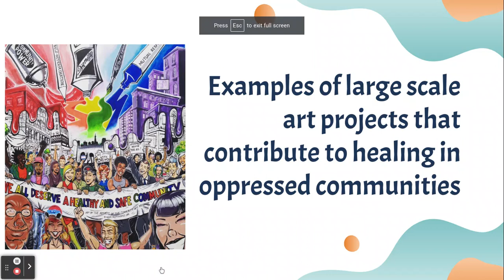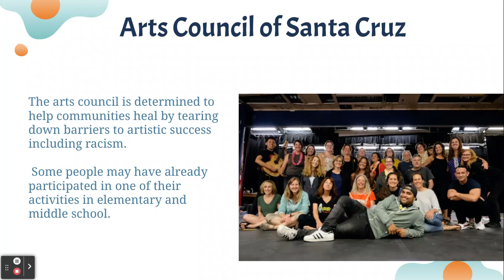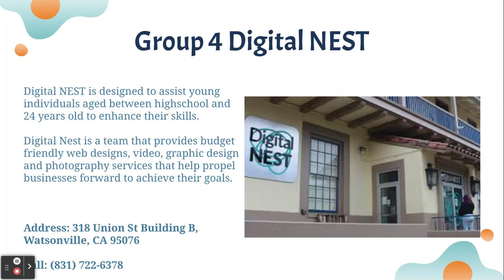Community art opportunities for Watsonville students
Art 1 ethnic studies students researched local opportunities for students to get involved in their community through the arts.